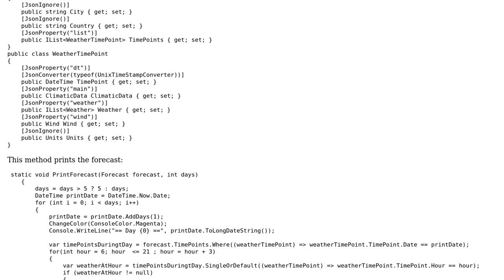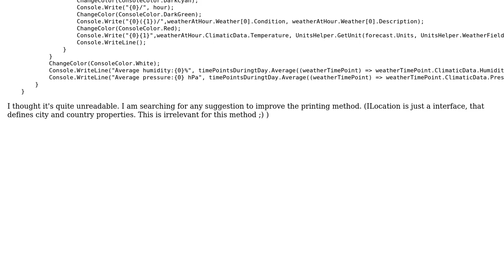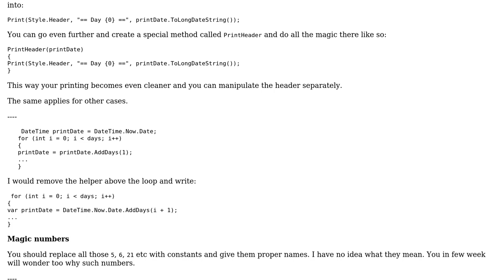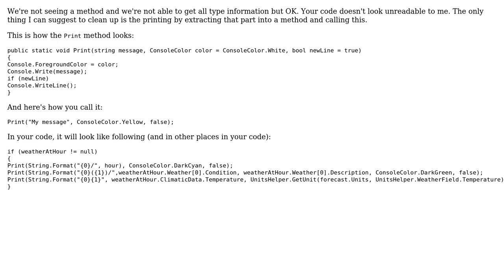Code Review: Weather forecast printing (2 Solutions!!)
Code Review: Weather forecast printing